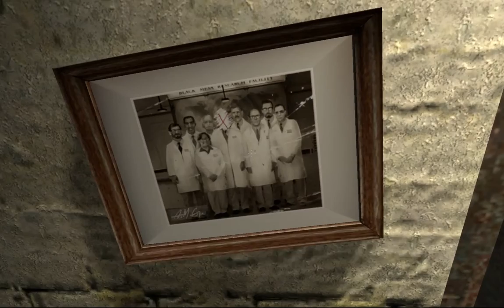Half Life 2 |02| Misslungene Teleportation [Let´s Play]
«Let´s Play Half Life 2»
Kommentiertes Gameplay von Gothicgamer (2014)